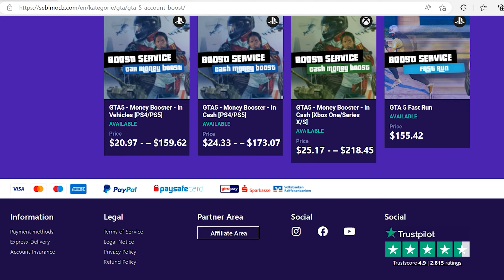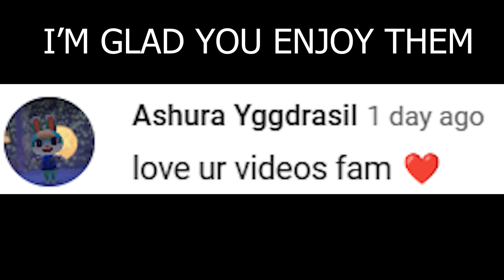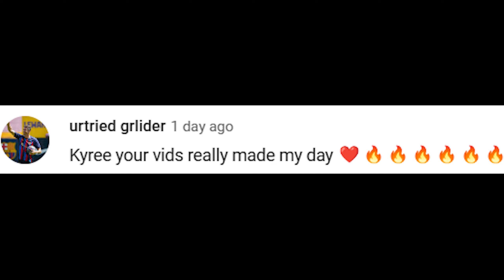GTA 5 Online Tryhards Always Try To Jump Me....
GTA Tryhards